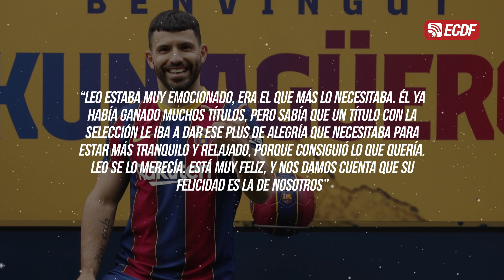¿QUIÉN ES EL RIVAL DE MESSI PARA EL BALÓN DE ORO?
Jorginho, el 5 del Chelsea y de Italia fue doble campeón de Europa